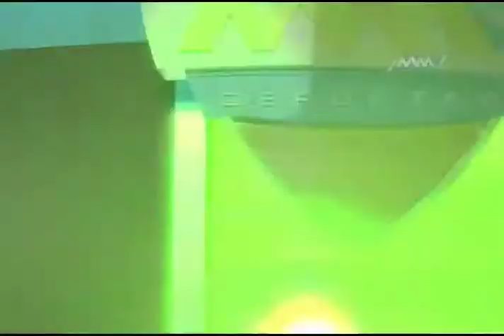deportes 162 b